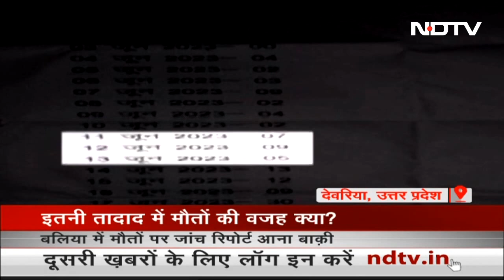भीषण गर्मी के बीच Ballia-Deoria में 100 लोगों की मौत, जांच में जुटा प्रसाशन, परिजन परेशान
पूर्वी Uttar Pradesh में गर्मी कहर बरपा रही है. यहां के दो जिलों बलिया और देवरिया में ही पिछले एक हफ़्ते में 100 से ज़्यादा मौतें हुई हैं. बलिया (Ballia) में हुई मौतों पर जांच बैठा दी गई है. वहीं, देवरिया (Deoria) प्रशासन ने कह दिया है कि ज़्यादातर लोग मृत अवस्था में लाए गए हैं. लेकिन मृतकों के परिजन कुछ और ही कहानी बता रहे हैं. सौरभ शुक्ला (Saurabh Shukla) की रिपोर्ट.